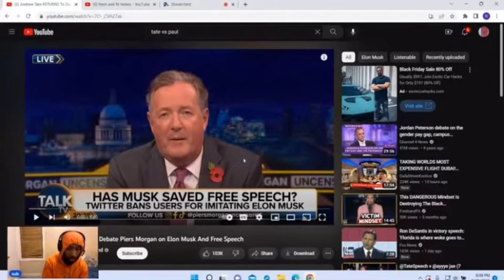Andrew Tate vs Piers Morgan Round 2